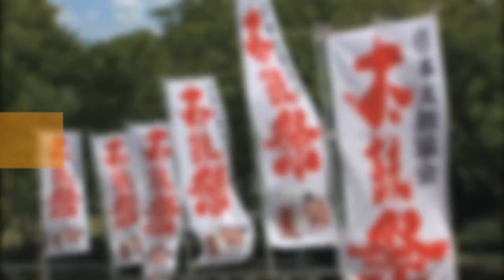太鼓祭inとよた 第2回西日本大会 組太鼓ジュニアの部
2012年9月16日に開催された「太鼓祭inとよた　第2回西日本大会　組太鼓ジュニアの部」の映像です。